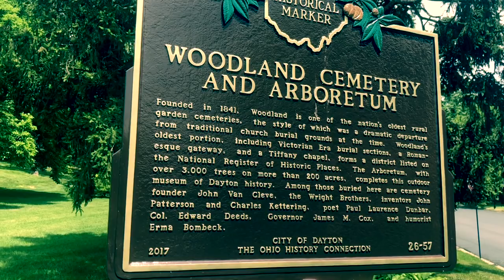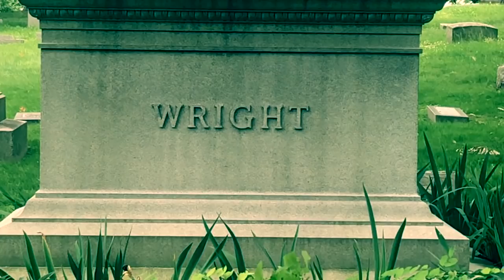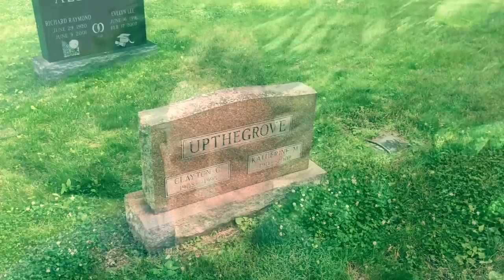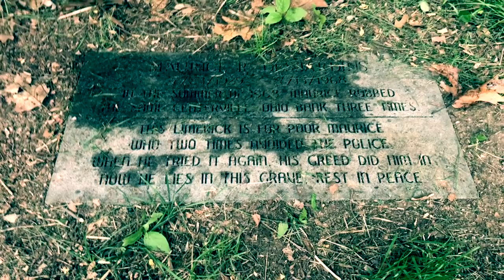Famous Graves: Wright Brothers, Erma Bombeck, & Sad & Amusing Graves at Historical Woodland Cemetery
The opening song is Helicopters Circling from the album Little Pilgrim by Jory Nash available

Woodland Cemetery and Arboretum (200 acres), located at 118 Woodland Avenue, Dayton, Ohio, is one of the oldest garden cemeteries in the United States.

The Wright brothers—Orville (August 19, 1871 – January 30, 1948) and Wilbur (April 16, 1867 – May 30, 1912)—were two American aviation pioneers generally credited with inventing, building, and flying the world's first successful motor-operated airplane. They made the first controlled, sustained flight of a powered, heavier-than-air aircraft with the Wright Flyer on December 17, 1903, 4 mi (6 km) south of Kitty Hawk, North Carolina. In 1904–05, the brothers developed their flying machine to make longer-running and more aerodynamic flights with the Wright Flyer II, followed by the first truly practical fixed-wing aircraft, the Wright Flyer III. The Wright brothers were also the first to invent aircraft controls that made fixed-wing powered flight possible.

Erma Louise Bombeck (née Fiste; February 21, 1927 – April 22, 1996) was an American humorist who achieved great popularity for her newspaper column that described suburban home life from the mid-1960s until the late 1990s. Bombeck also published 15 books, most of which became bestsellers. From 1965 to 1996, Erma Bombeck wrote over 4,000 newspaper columns, using broad and sometimes eloquent humor, chronicling the ordinary life of a midwestern suburban housewife. By the 1970s, her columns were read twice-weekly by 30 million readers of the 900 newspapers in the U.S. and Canada.